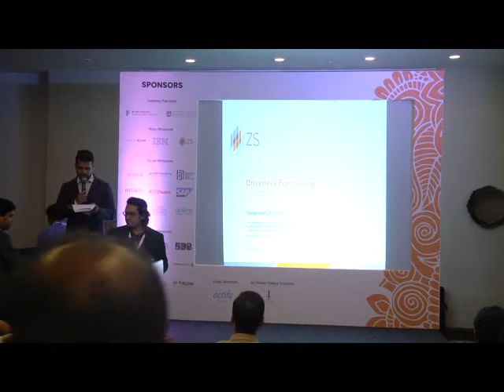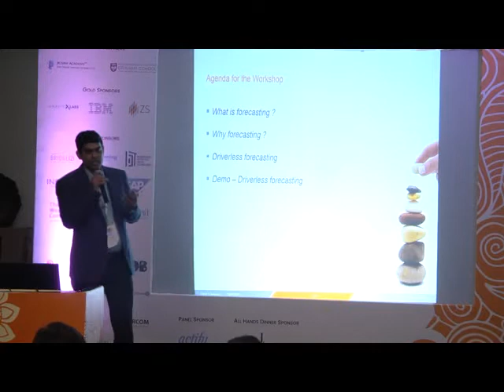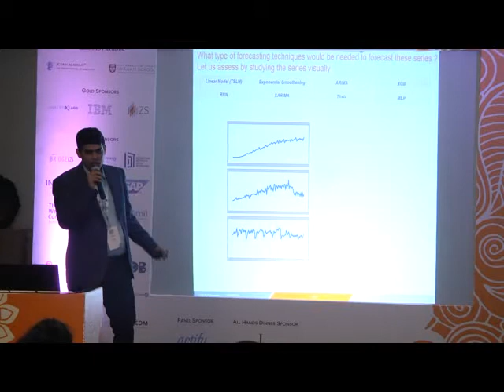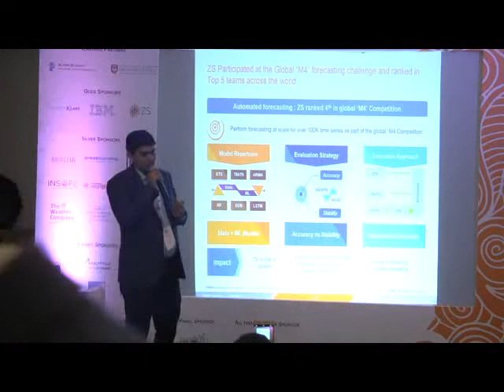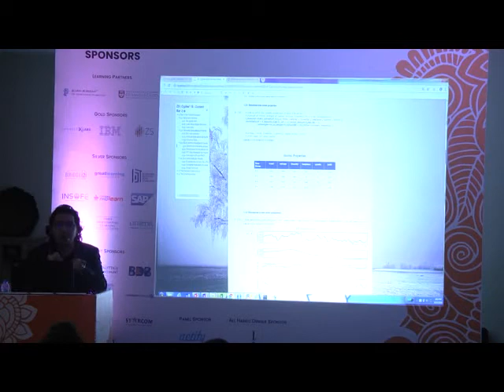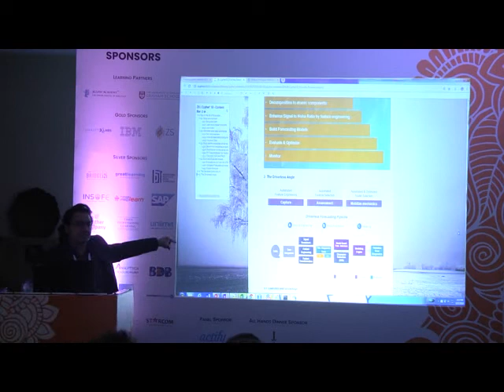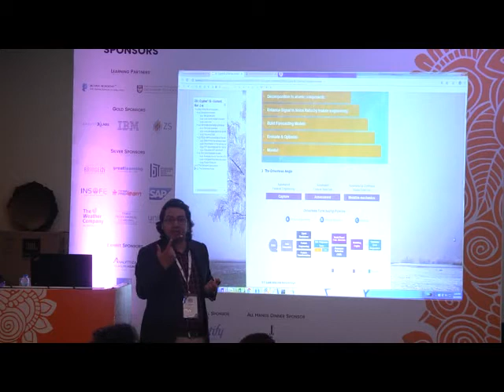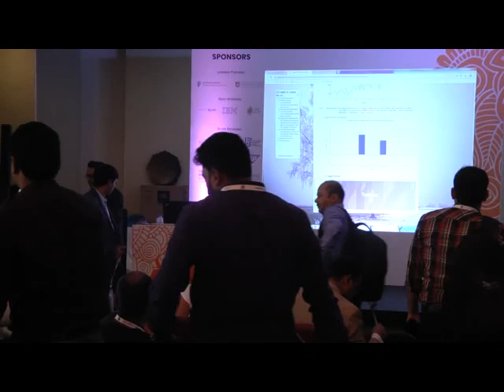Mayank Tewari , Dr. Prakash from ZS Associates at Cypher 2018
Driverless Forecasting: Solving Short-Term Needs

Forecasting comprises of short-term and long-term plans and is critical for success of any business as it helps to maneuver future uncertainty. Short-term forecasting is used across industries to respond to their supply and demand planning needs. The short-term forecasting is critical as it ensures accuracy to minimize uncertainties and be agile to adapt to unforeseen situations. As the performance of forecasting methods strongly depends on multiple factors such as domain, frequency, length, characteristics and horizon, they make efficient short-term forecasting a challenging problem. In this workshop, we will cover framework and examples for driverless forecasting which aims to achieve accuracy and agility by using statistics and machine learning theory in practice.